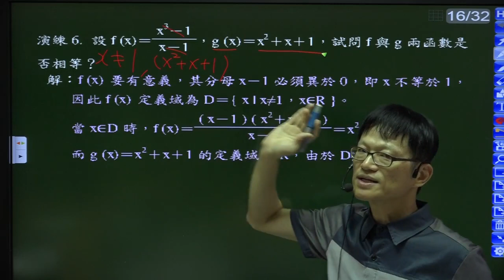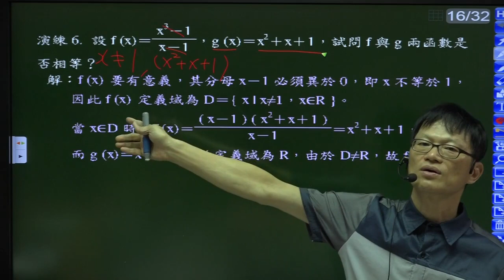B6--1-2---演練6---給定兩函數，問兩函數是否相等